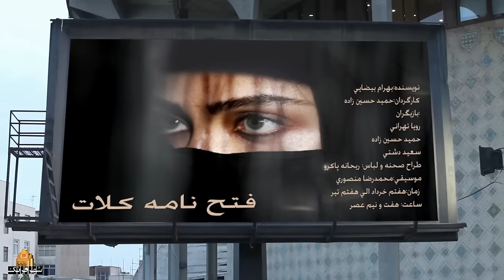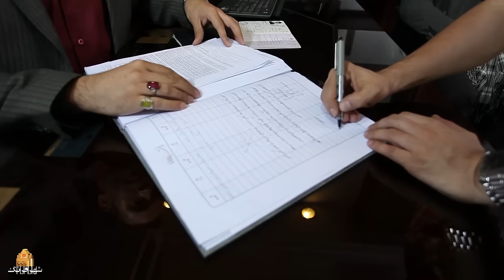فیلم توقیف شده زیباترین رویا با بازی لیلا اوتادی و افسانه پاکرو | Zibatarin Roya - Full Movie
خلاصه داستان فیلم درام زیباترین رویا:
قصه مردی که پس از مرگ همسرش، دوباره عاشق می شود …
بازیگران فیلم ایرانی زیباترین رویا:
 لیلا اوتادی، افسانه پاکرو، عدنان کاپوسیان، سارا منجزی، مسعود منصوری، جواد زیتونی، نیما شاهرخ شاهی، سعید دشتی

کارگردان فیلم فارسی زیباترین رویا: محمدرضا رحمانی
نویسنده فیلم خانوادگی زیباترین رویا: محمدرضا رحمانی
تهیه کننده فیلم توقیف شده زیباترین رویا: مسعود منصوری

The story of a man who falls in love again after the death of his wife...
Film Zibatarin Roya - Full Movie

Cast:
Leila Otadi, Afsane Pakro, Adnan Kapousian, Sara Monjazi, Masoud Mansouri, Javad Zeitouni, Nima Shahrokh Shahi, Saeed Dashti.

Director: Mohammadreza Rahmani
Author: Mohammadreza Rahmani
Producer: Masoud Mansoori

Release: 2022
Genre: Drama, Family